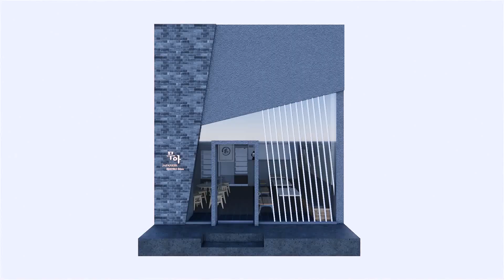IZAKAYA Interior Design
Modeling by @i_a_m_black

Design by @i_a_m_black

3D Rendering by @i_a_m_black

Making Video by @i_a_m_black